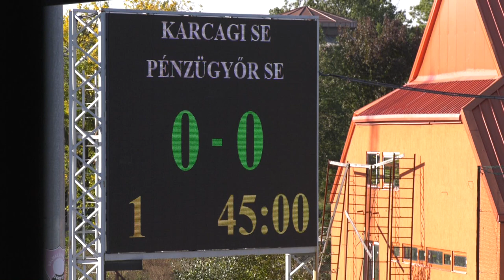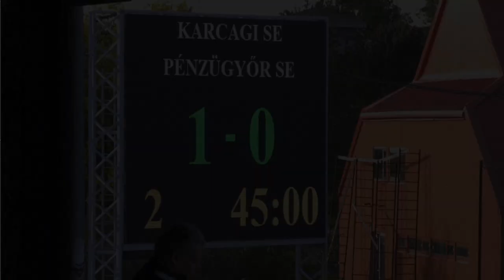NBIII. Karcagi SE - Pénzügyőr SE 2022.10.02. összefoglaló